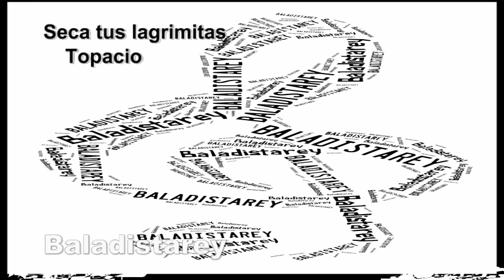Seca tus lagrimitas Topacio